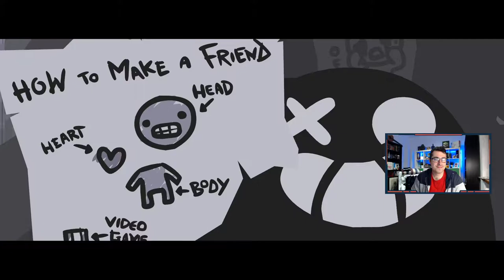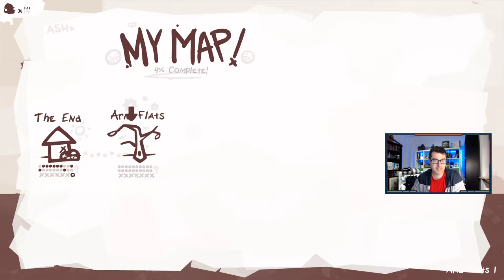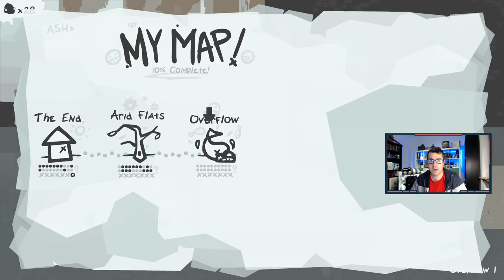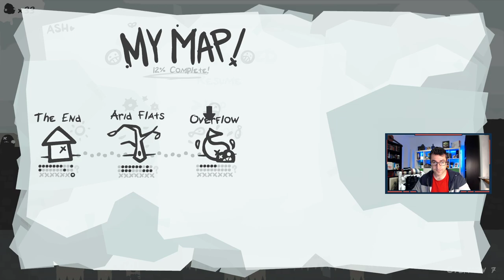PLATAFORMAS Y TUMORES | THE END IS NIGH